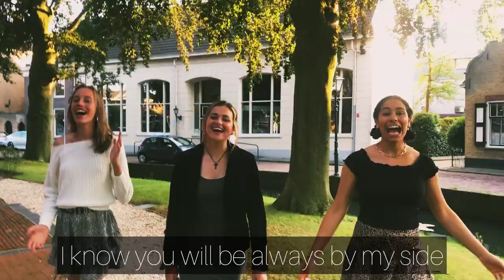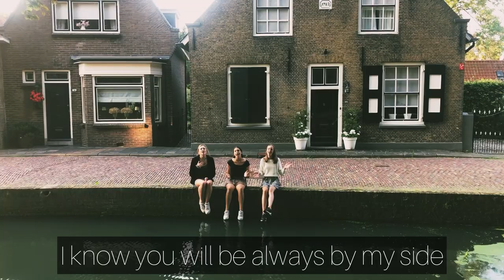Roos, Chloë en Eloïse - Here I am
Geschreven/ gezongen door: Roos Riedijk, Chloë Dubois en Eloïse Agboga
Opgenomen/geproduceerd door: Gert-jan Scherff
Gefilmd door: Quentin van Os
Geëdit door: Roos Riedijk

Vertaling: hier ben ik

Hier ben ik, levend met de dag,
constant aan het zoeken naar waar het leven om draait

Hier ben ik, mijn gedachten aan het ordenen
de dingen aan loslaten die ik achter me moet laten

Ik kan de dingen zoveel beter zien als ik mijn ogen sluit...

(Refrein)
Ik geef u de controle over heel mijn leven
Ik weet dat u altijd bij me zal zijn
Wat er ook komen gaat, U schrijft mijn verhaal
Hier ben ik

Hier ben ik, met m'n ogen open
altijd bezig, ontdekkend, maar hoopvol

Hier ben ik, hopend dat er goede tijd op aarde zal komen,
als we vrij zijn

(Refrein)
Wat er ook voor me is, U schrijft mijn verhaal
Hier ben ik

(Bridge)
Hier ben ik, met een open hart,
u roept mij, organiseert mijn gedachten
U ben mijn lied en mijn kracht
en ik kan genieten van uw aanwezigheid (2x)
Uw aanwezigheid.

U brengt me naar uw plaats
en u maakt me volledig vrij
Hier ben ik, hier ben ik